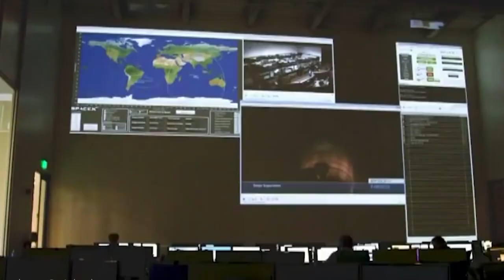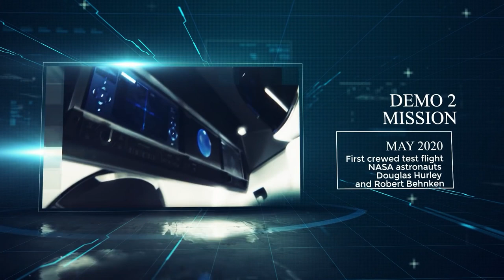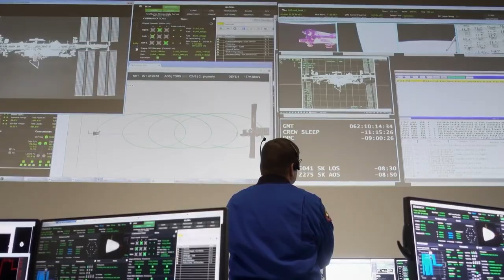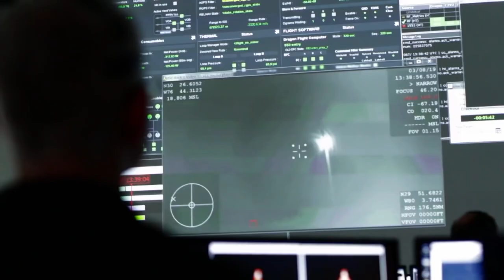SpaceX Starlink Gen2 Constellation Weakened By “Partial” FCC Grant (SpaceX News)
SpaceX has been trying to get regulatory approval for its next-generation Starlink constellation for more than two and a half years. And now, the U.S. Federal Communications Commission has finally given the company a license, only after making its scope drastically smaller.

So, in today's video, we will check out everything on the SpaceX Starlink Gen2 constellation that was weakened by the “partial” FCC grant.

Welcome to Smarter tech. And without further ado, let’s get started.

For those who may be wondering what the FCC is? It stands for Federal Communications Commission. And it is in charge of regulating radio, T.V., wire, satellite, and cable communications between the 50 states, the District of Columbia, among other countries. The Commission is an independent U.S. government agency that Congress oversees. The federal agency is in charge of putting America's communications laws and rules into action and ensuring they are followed.

TITLE ✅ : SpaceX Starlink Gen2 Constellation Weakened By “Partial” FCC Grant (SpaceX News)

The world is evolving, technology is rising, everybody needs to be updated.
We bring you the best content to be updated!

spacex
starlink installation roof
starlink speed test
starlink v2 explained
starlink
starlink review
starlink 2nd generation
elon musk
starlink setup
starlink v2 satellite
starlink 2.0 explained
starlink internet
starlink satellite
satellite internet
spacex starship
spacex news
spacex starlink
starlink satellites
spacex starlink launch
starlink generation 2